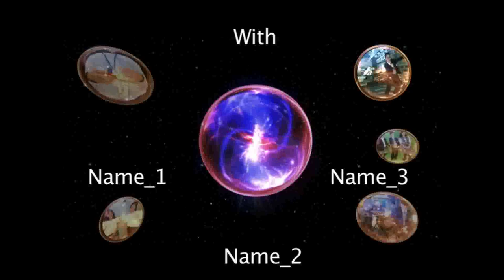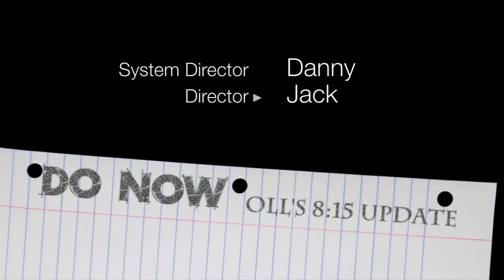DO NOW: 1-23-13